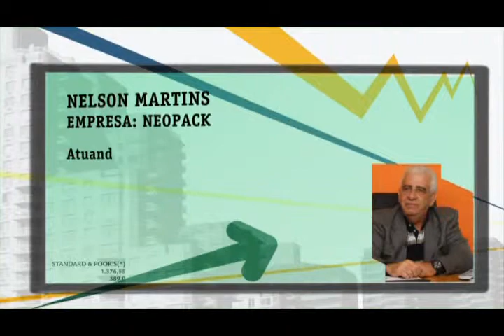15- Fornecer para uma grande empresa 1/4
Para uma PME, é possível fornecer para uma grande empresa sem criar uma dependência e sem atrapalhar o andamento de sua produção?
Cases: Neopack Materiais Promocionais e Ronetec Usinagem